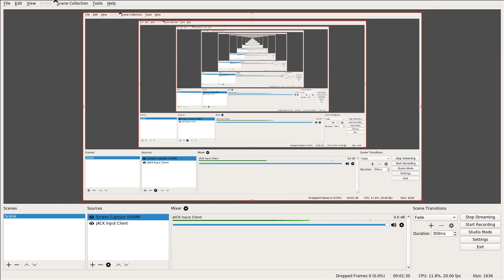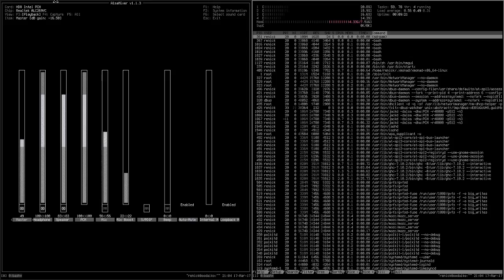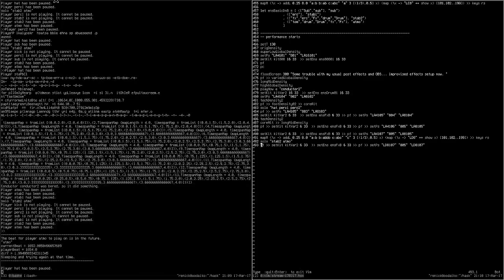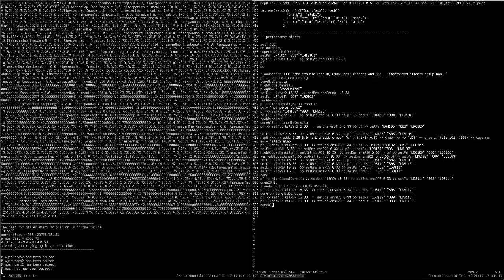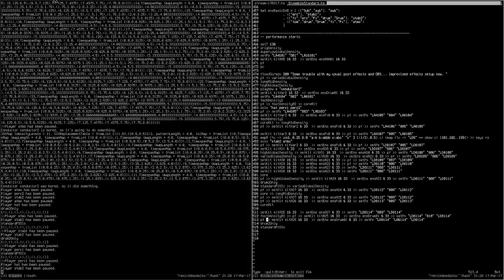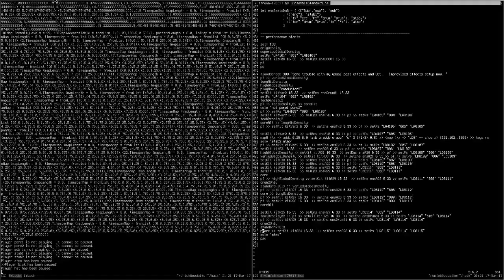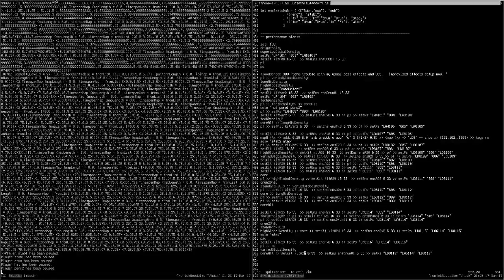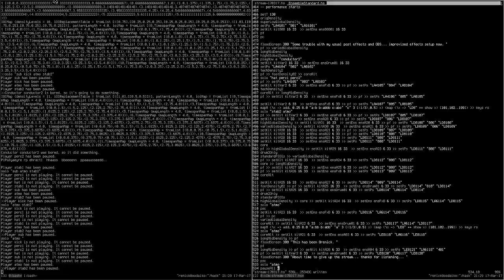Algorave 5th birthday live stream - Renick Bell 1200-1230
24 hour stream midnight-midnight 17th March, GMT
Featuring 48 live code sessions from round the world
In celebration of 5 years of algorave